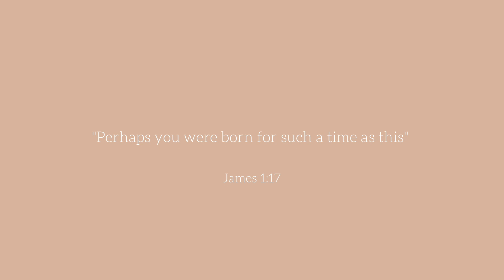Saying goodbye to YouTube forever?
Hi! We hope you're having an amazing day and had a wonderful Thanksgiving! In today's video we will be discussing our plans for Youtube! Lovevery Play Kits/ Play Gym